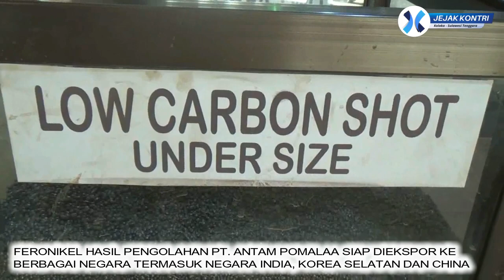Cara Pengolahan Biji Nikel PT. Aneka Tambang (Antam) Pomalaa - Jejak Kontri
Cara Singkat PT. Aneka Tambang (Antam) Pomalaa Mengelolah Biji Nikel Menjadi Feronikel.